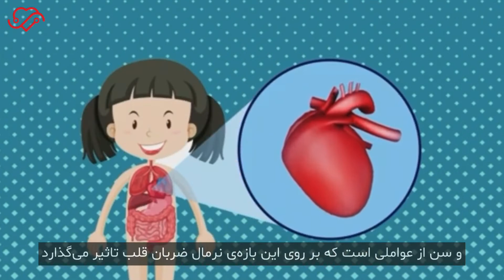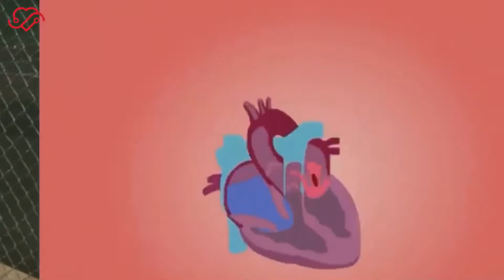♦️ضربان قلب نرمال🫀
🔹نرمال بودن تعداد ضربان قلب یکی از علائم مهم حیاتی برای سلامتی ما محسوب می‌شود.😯‼️

🔹تغییرات تعداد ضربان قلب می‌تواند هشدار دهنده خطرات جدی و کشنده‌ای در شما باشد.😱😰

⚠️بنابراین در صورتی که هرگونه تغییر در تعداد یا ریتم ضربان قلب خود داشتید بدون اتلاف وقت حتما به پزشک متخصص قلب باتجربه مراجعه کنید⚠️

🔹اگر می‌خواهید درمورد ضربان قلب نرمال اطلاعات داشته باشید حتما تا انتهای این ویدئو همراه ما باشید.🎥✨

❤️دکتر ضربان
آماده ی ارائه‌ی به روزترین خدمات تخصصی قلب به شما عزیزان می باشد❤️

📍شریعتی، بالاتر از میرداماد،ابتدای منظرنژاد، پلاک ۵۳، واحد۹